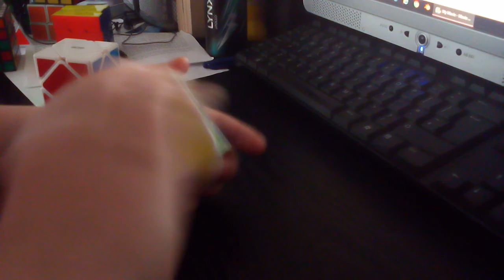Reviewing all of my puzzles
Sorry I can't add my intro my computer has broke